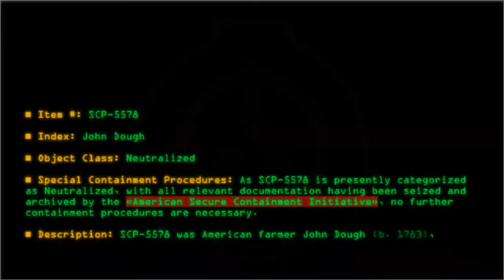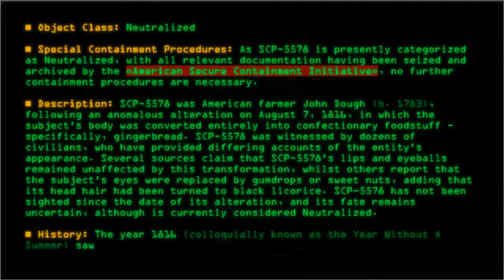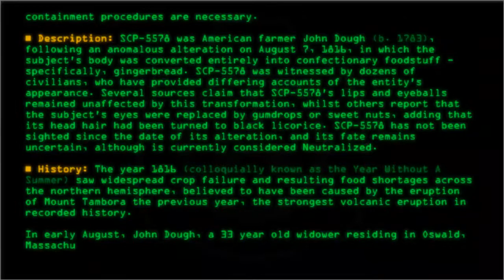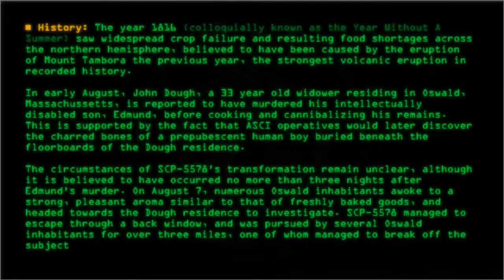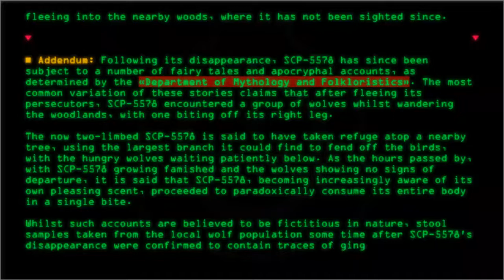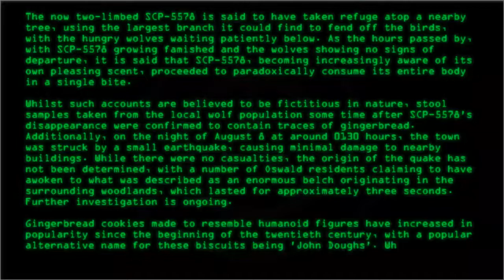SCP-5578 - John Dough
Code: SCP-5578
Title: John Dough
Rating: 31
Wordcount: 911
Last Edit: 27 May 2021 01:08
Revision: 14